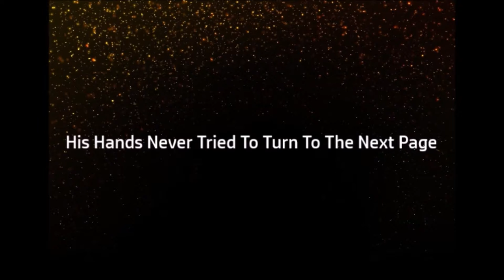Blind Love AFF Trailer